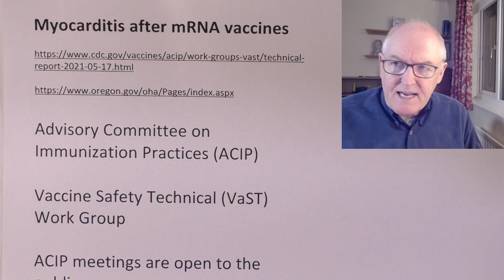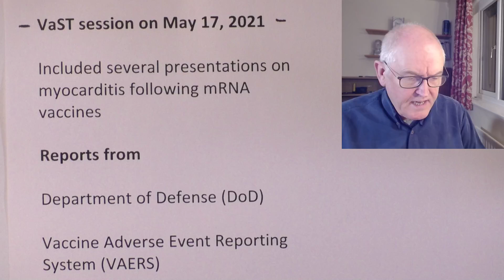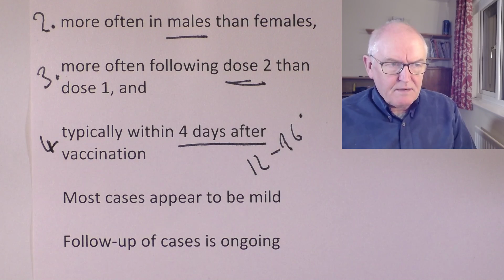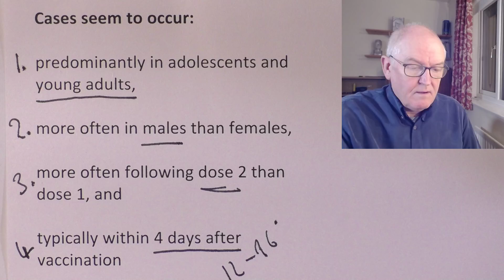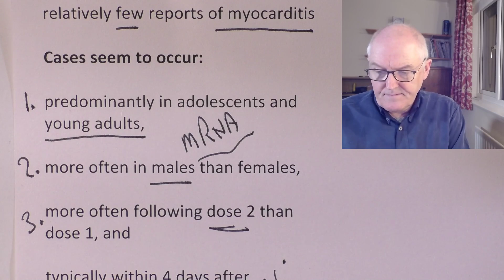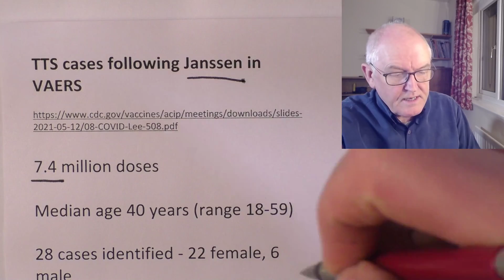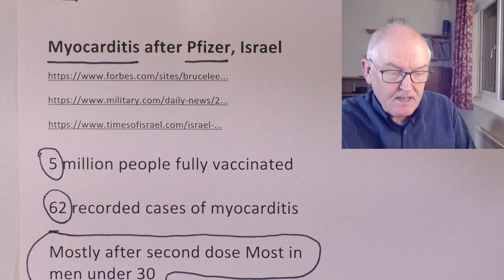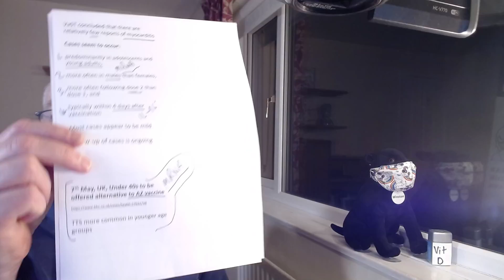Vaccine risk reduction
Post vaccine myocarditis

Advisory Committee on Immunization Practices (ACIP)

Vaccine Safety Technical (VaST) Work Group

ACIP meetings are open to the public

VaST session on May 17, 2021

Included several presentations on myocarditis following mRNA vaccines

Reports from

Department of Defense (DoD)

Vaccine Adverse Event Reporting System (VAERS)

Vaccine Safety Datalink (VSD)

Veteran’s Administration (VA)

Clinical Immunization Safety Assessment (CISA)

VaST concluded that there are relatively few reports of myocarditis

Cases seem to occur

predominantly in adolescents and young adults,

more often in males than females,

more often following dose 2 than dose 1, and

typically within 4 days after vaccination

Most cases appear to be mild

Follow-up of cases is ongoing

7th May, UK, Under 40s to be offered alternative to AZ vaccine

TTS more common in younger age groups

TTS cases following Janssen in VAERS

7.4 million doses

Median age 40 years (range 18-59)

28 cases identified - 22 female, 6 male

Myocarditis after Pfizer, Israel

5 million people fully vaccinated
62 recorded cases of myocarditis
Mostly after second dose Most in men under 30